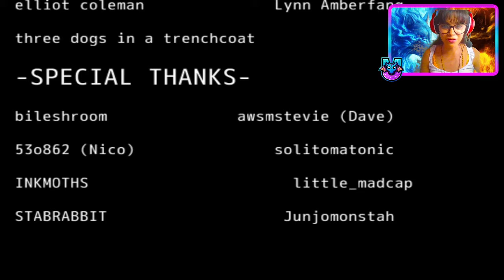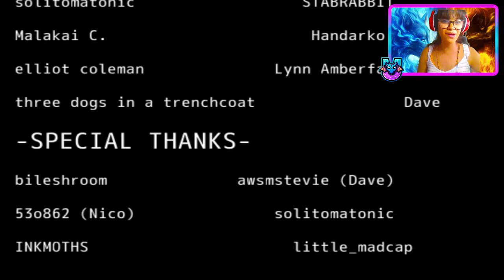PORQUE ME GUSTAN TANTO ESTOS PERSONAJES!? / JOHN DOE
JOHN DOE HA LLEGADO

Un juego atmosférico surrealista estilo novela visual/simulador de citas sobre ir a trabajar y conocer a alguien.

Este es un juego corto que se puede jugar rápidamente cada vez, ¡pero tiene 8 finales diferentes! (tutorial incluido en el archivo de descarga)

Contiene: imágenes repentinas, sangre, imágenes surrealistas/inquietantes, atmósfera de ensueño, irrealidad, acecho, romance, gasolineras, viajes en autobús, demasiados dientes, no deja de mirar, duchas rápidas por la mañana, un sabroso refrigerio, ¿por qué no para? mirar fijamente, mirar televisión, tomar una siesta, tomar decisiones, pasillos y pasillos